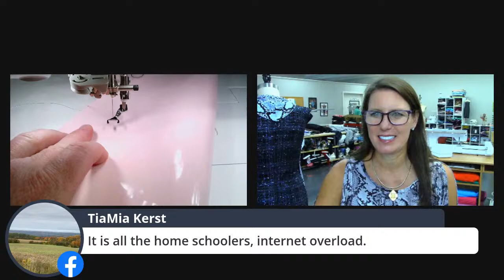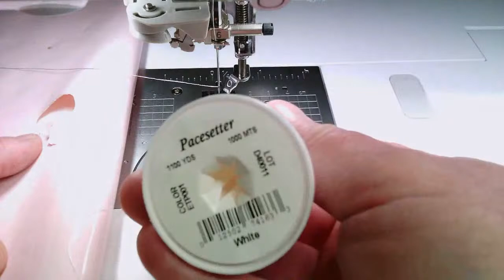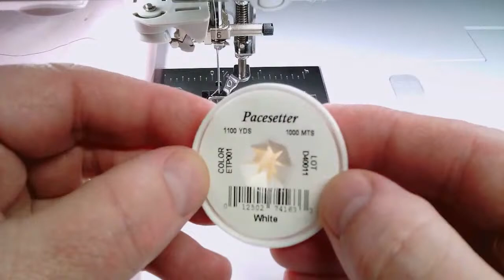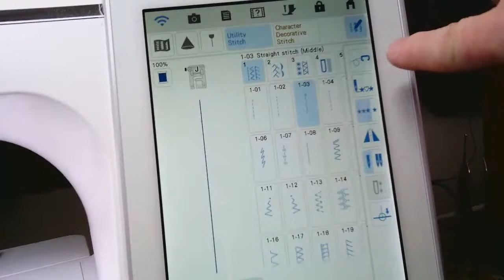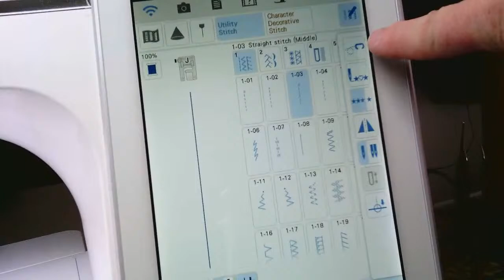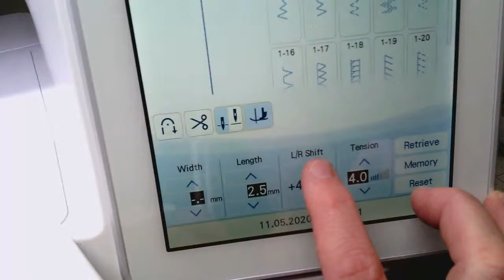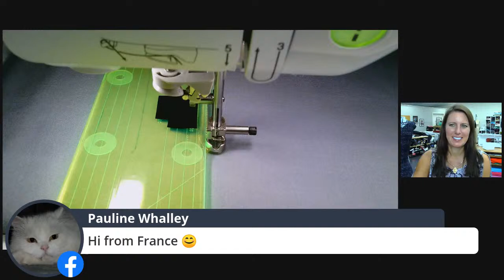Episode 118: At your side 🧵 Virtually!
Episode 118: At your side 🧵 Virtually!  Join Brother Brand Ambassadors Angela Wolf & Brother Educator Jerry Granata teaching free motion quilting techniques and ruler work.